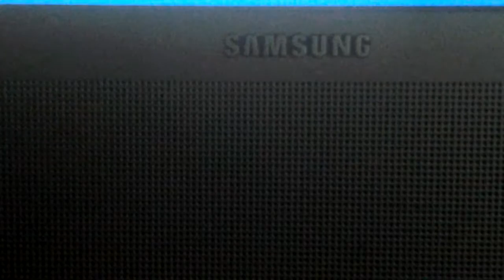October 2015 freestyle